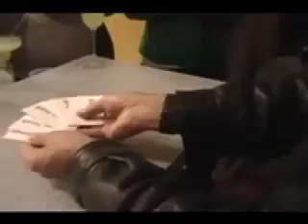Newsworthy by Cosmo Solano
Cosmo Solano's Newsworthy brings a fresh new look to the Triple Prediction genre.